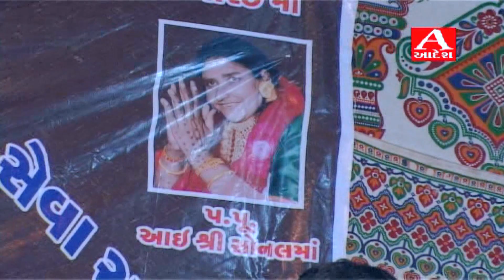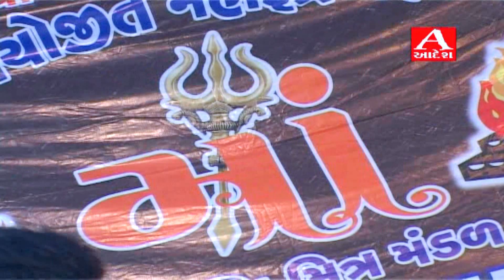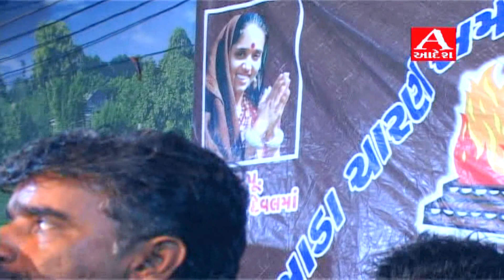Hen Re Kaya jo Gado Thethadiyo | Devaraj Gadhvi ( Nanodero ) Adesh Studio Official - Bhada - kutch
Devang Gadhvi .Mo.9824974409.9979976209